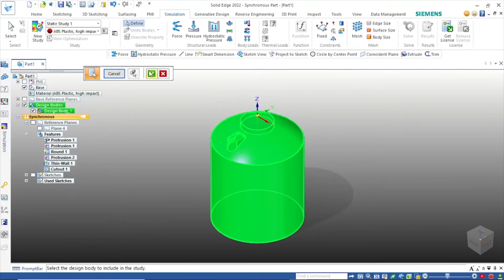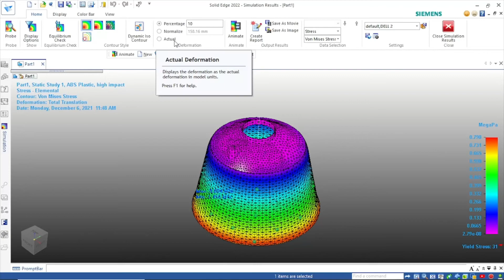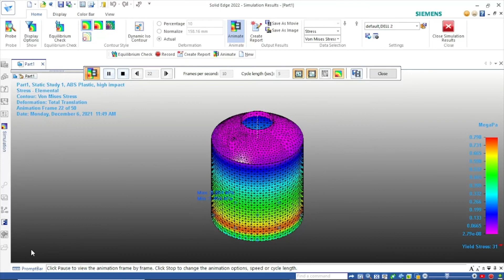Solid Edge 2022 - Tutorial - Hydrostatic Pressure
Untuk kebutuhan software dan training dapat menghubungi kontak di bawah ini:

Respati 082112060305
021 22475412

Terimakasih.